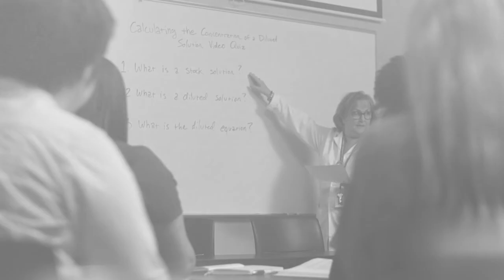Admissions & Office of the Registrar, Financial Aid, Information Services, and Continuing Education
Rowan-Cabarrus Virtual Open House - Wednesday, July 29, 2020